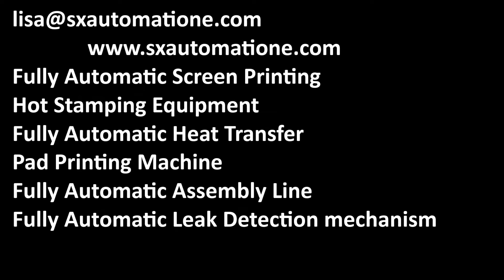Drie kleuren lichtere zeefdrukmachine, high-speed productielijn, Chinese fabrikant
Major Products:
            Lisa Li
Wechat:  Lisa05160803
Technische kenmerken:
1, automatische laden / stofverwijdering / hoge snelheid zeefdrukmachine.
2, LED / UV droog vast, mens-machine interface is eenvoudig te bedienen.
3, automatische drukmachine die automatisch in de doos wordt geladen.
4, hoge efficiëntie en snelheid, kunnen meer dan 10.000 per uur afdrukken. Verminder arbeid, 1 tot 2 personen kunnen opereren.
Toepassingsgebied: speciale verpakkingsmaterialen zoals plastic, roestvrij staal, medicijnen, enz., Roestvrijstalen materialen moeten met hete lucht worden behandeld.
De leider in de high-speed precisie-printindustrie, de oplossingen van de hoogste kwaliteit zeefdruklijn en fabrikanten van zeefdruk mobiel printen op maat. Uiterst nauwkeurige kleurset-drukmachine, multifunctionele universele apparatuur met goede continue prestaties, integratie van Chinese fabrikanten, productie en after-sales, CE EU-implementatienormen en kwaliteitsproductie van OEM-machinefabrikanten. Gepatenteerd product, volledige servoaandrijving. Eenvoudige bediening, kosteneffectief, duurzaam. Verminder arbeid en verminder kosten. Tijdige oplossing voor klanten, eersteklas after-sales service.
Onderhoud na verkoop:
De hele machine heeft een garantie van één jaar en de hoofdonderdelen worden gratis vervangen tijdens de garantieperiode (behalve door de mens veroorzaakte schade en kwetsbare onderdelen). Professionele technici na verkoop bieden technische begeleiding en bieden levenslange technische ondersteuning.